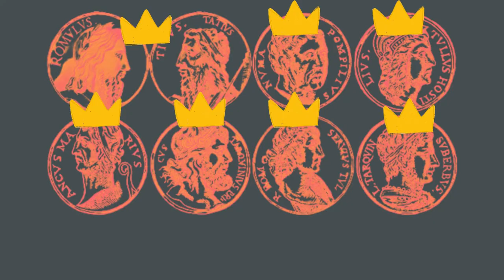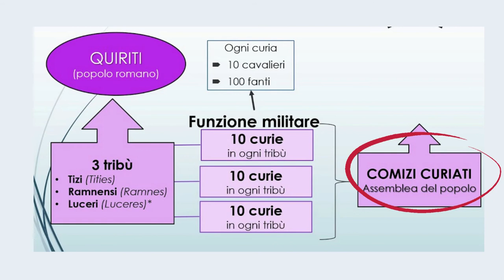L'organizzazione politica di Roma in età monarchica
L'argomento è spiegato in estrema sintesi.